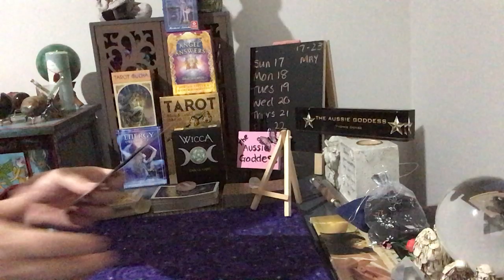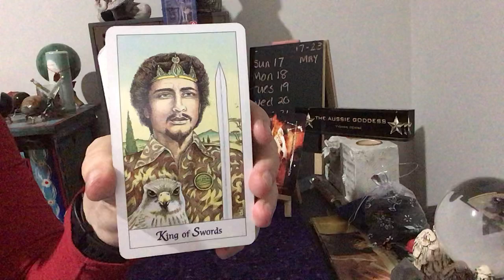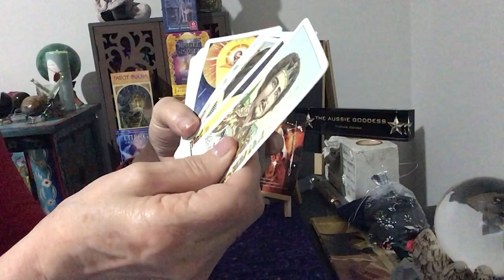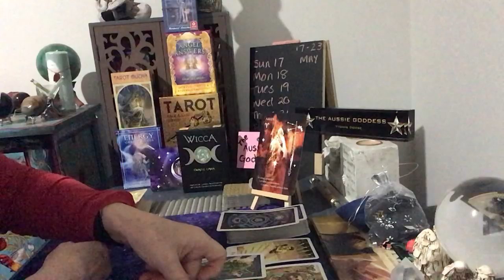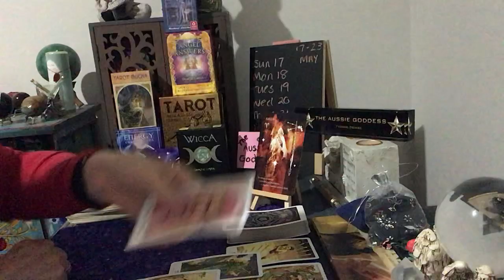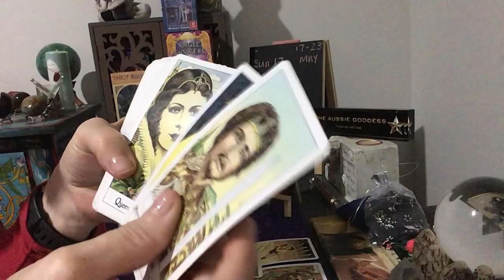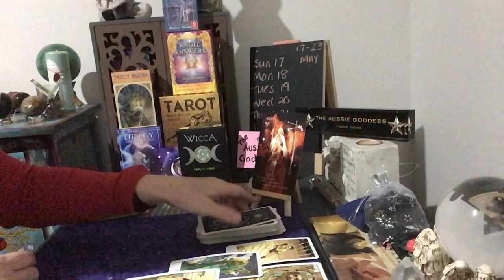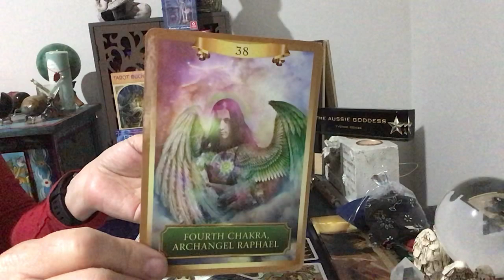Aries Weekly Reading For 17-23 May - Wishes Do Come True Aries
PLEASE SEE BELOW FOR JUNE CLASSES INFORMATION AND LEARNING SESSIONS

Saturday 06/06 1pm Aus time -Abandonment and attachment, how to heal after relationship breakdown (Now full, July dates out soon)

Saturday 13/06 1pm Aus time - Learning to work with your psychic self and trusting the messages – Beginners Session (ONLY ONE SPACE LEFT)

Saturday 20/06 1pm Aus time - Tarot, how to get to know your cards – Beginners Session (Now full, July dates out soon)

Saturday 27/06 1pm Aus time - Meditation, knowing and working with your spirit guides (ONLY TWO SPACES LEFT)